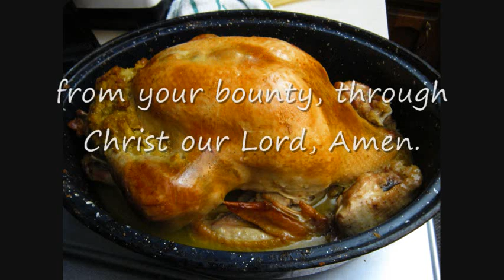Saying Grace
Bless us oh Lord, for these your gifts, which we are about to receive, from your bounty, through Christ our Lord, Amen.
May the divine assistance remain always with us, may all the souls of the faithful departed—through the mercy of God—rest in peace, Amen
In the name of the Father, and of the Son and the Holy Spirit. Amen